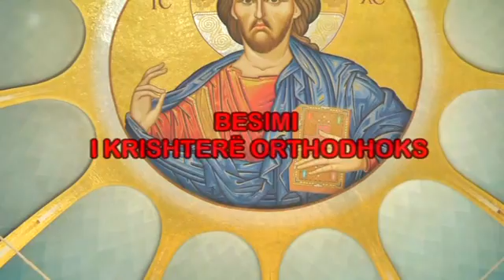BESIMI I KRISHTERE ORTHODHOKS pj 7